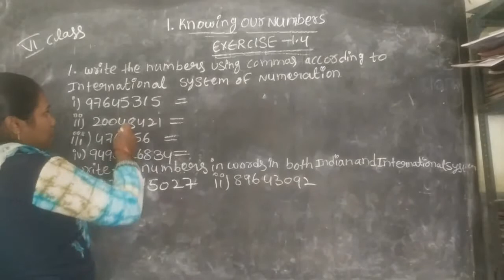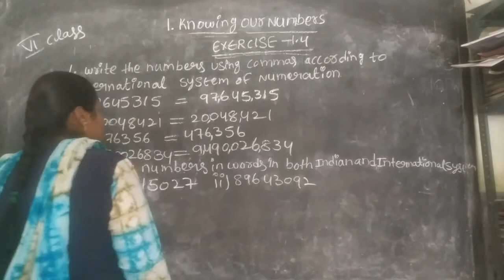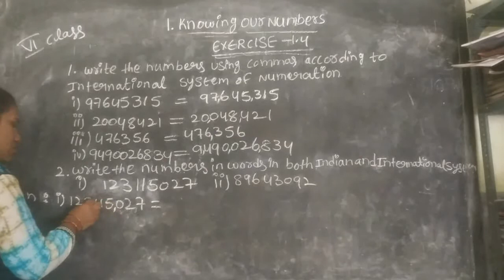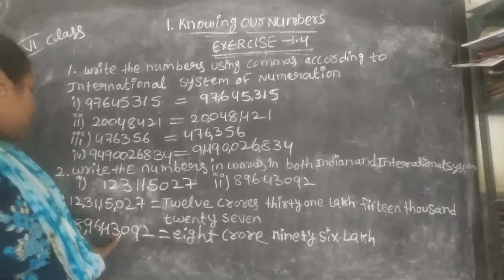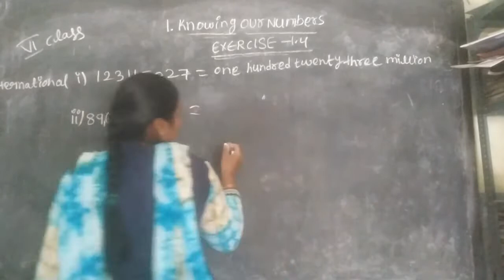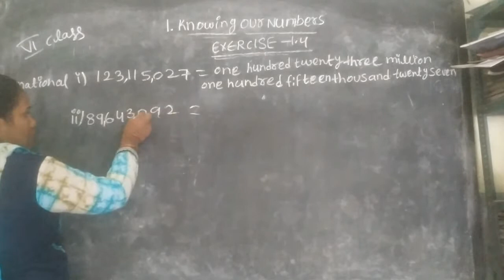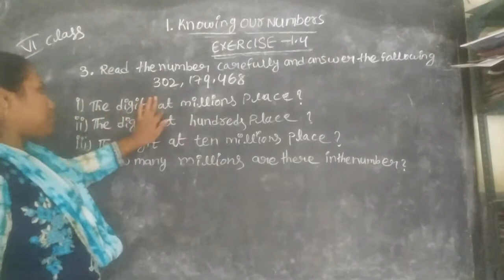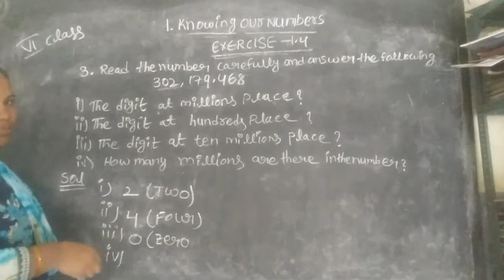CLASS 6 MATHS CHAPTER 1- KNOWING OUR NUMBERS EXERCISE 1.4 SOLVED PROBLEMS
Hii students, in this video you will learn how to solve the problems of exercise 1.4

knowing numbers for class-6,
knowing numbers for class-6 in English,
# knowing our numbers,
knowing numbers,
knowing our numbers,
comparing numbers,
telangana class vi maths,
ascending order,
descending order,
arranging numbers,
making greatest number,
smallest number,
scert class vi,
school maths

if you like the video please click the 👍 button
if you feel it useful for your near ones and friends please share
please do comment with your views of the video

with regards
JAGRUTHI ZONE